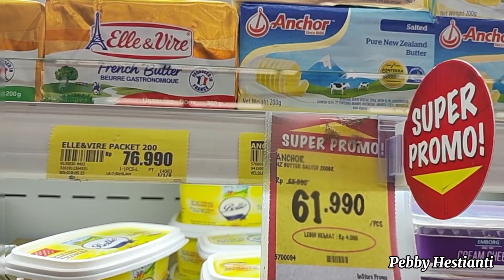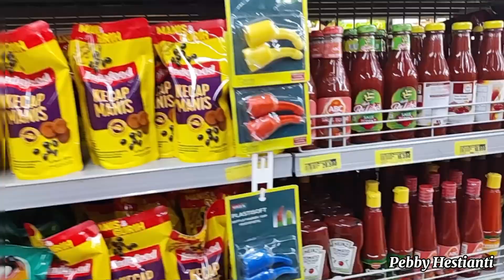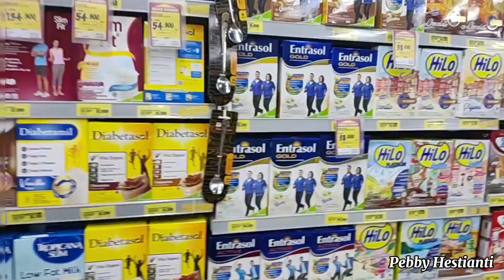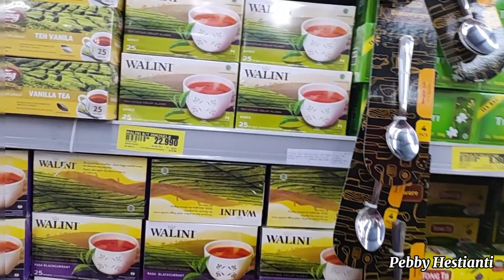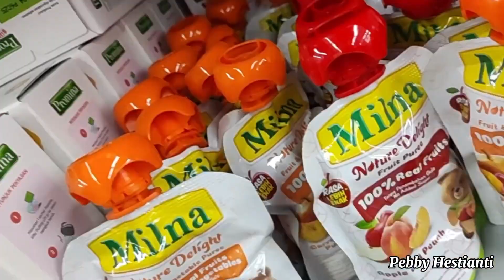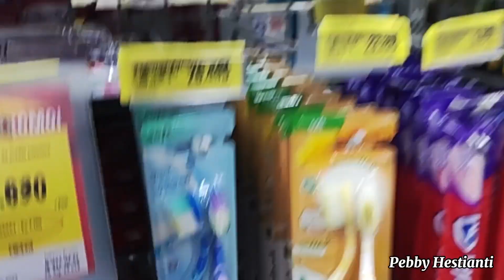Belanja Mingguan Super Hemat & Lengkap di Superindo | Free Bisa Langsung Dimasak Goreng/Bakar